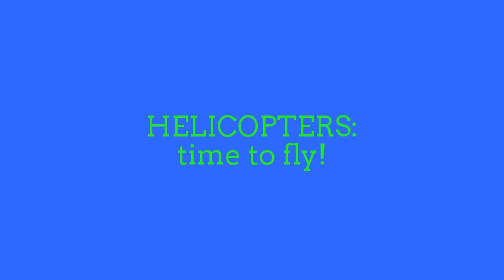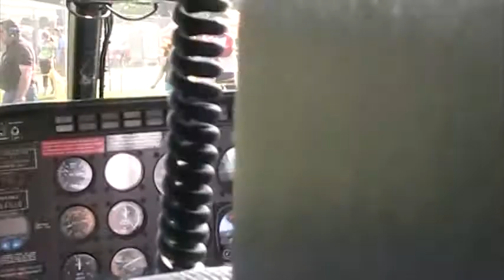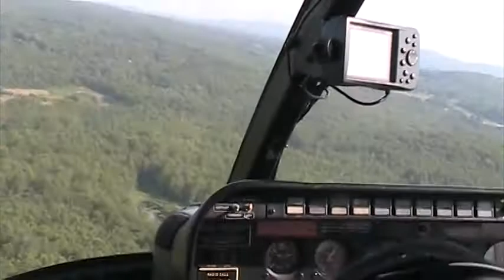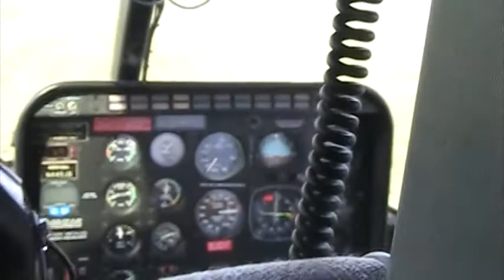CORINTH 1121 TAKES OFF!, HELICOPTER, WHIRLYBIRD RIDE!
its only my second ride ever in a real Helicopter, but this was even more fun than I remember, and so I'm sharing all this with my u-tube friends, enjoy the ride!